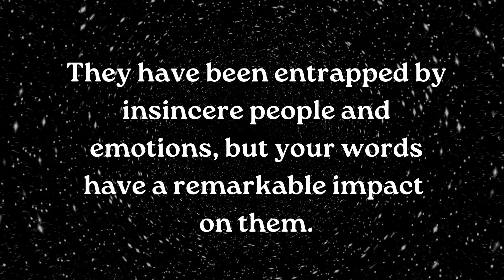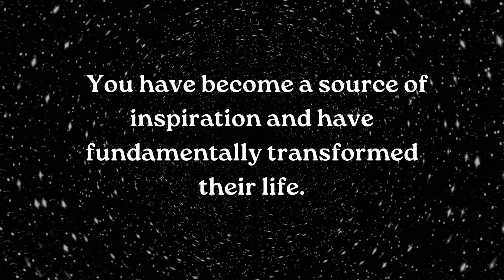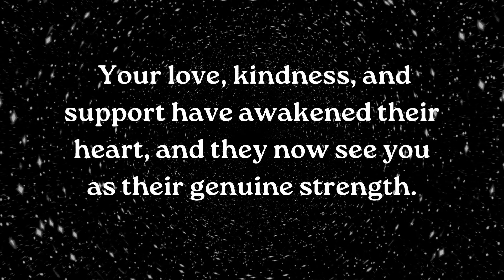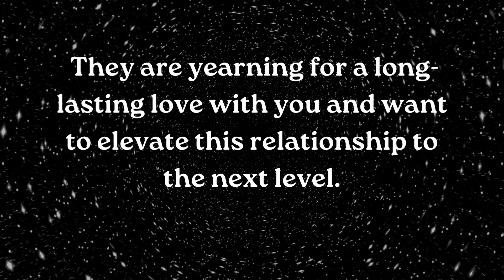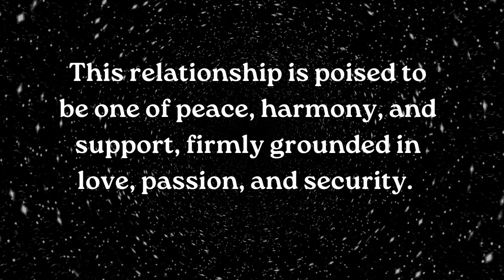⚱️Someone you love is entrapped by insincere people smile relationship ~ Jesus